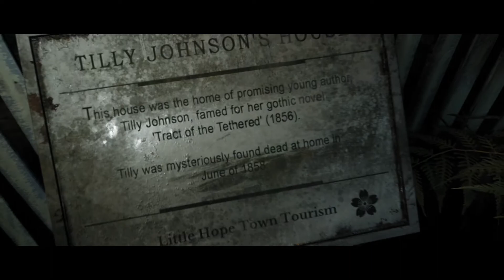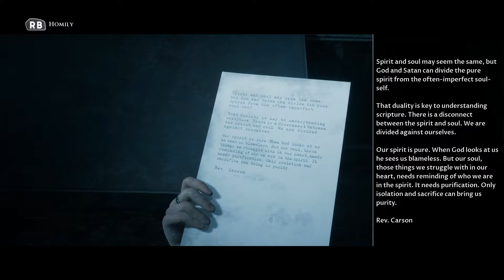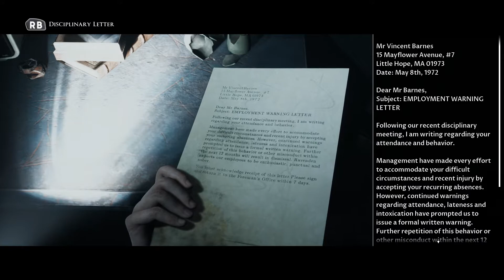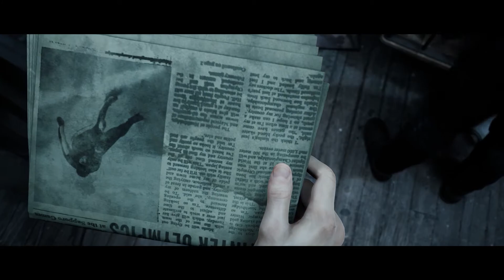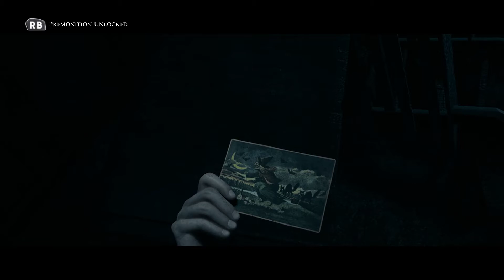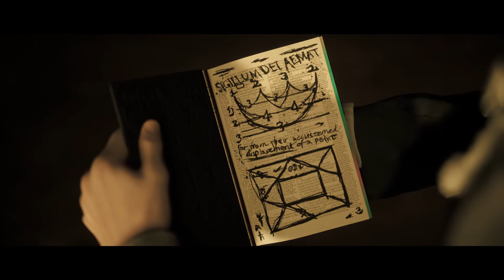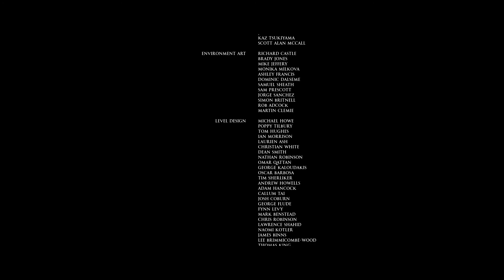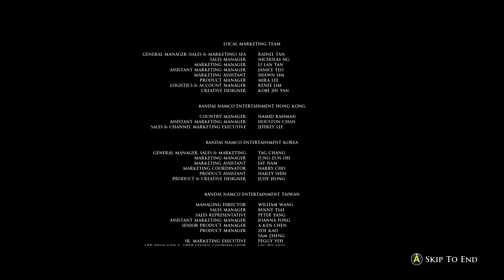The Dark Pictures Anthology: Little Hope #4 Finale